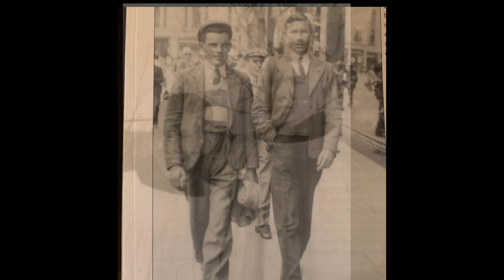The Funeral Mass of John O'Leary